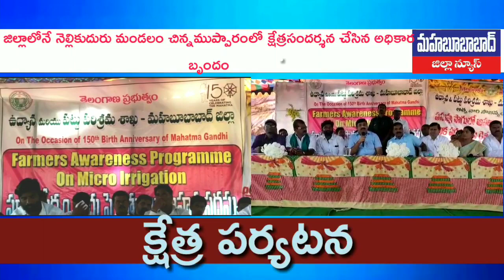వ్యవసాయంపై క్షేత్ర పర్యటన l కలెక్టర్ అద్భుతమైన స్పీచ్ l Mahabubabad District News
Mahabubabad latestnews mahabubabad district news,
mahabubabad district,
mahabubabad district telugu,
mahabubabad district latest news,
mahabubabad news,
mahabubabadlatest news,
mahabubabad,
mahabubabad news in telugu,
mahabubabad news telugu,
mahabubabad telugu,
mahabubabad political news,
mahabubabad politices,
mahabubabad political news in telugu,
mahabubabad telangana,
mahabubabad telugu latest,
mahabubabad speed news,
mahabubabad dist news,
mahabubabad dist,
latest mahabubabad news,